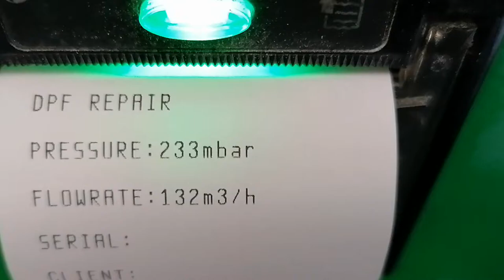Vauxhall insignia DPF clean. Hull DPF cleaner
Insignia cleaned with the flashcleaner machine at DPF repair Hull.